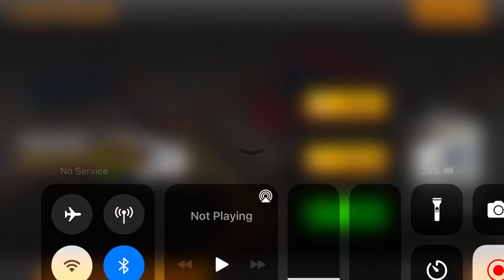Long Trailer Truck Transporter Excavator | Construction Vehicles Delivery | Android Gameplay